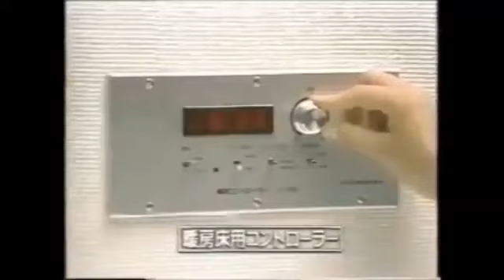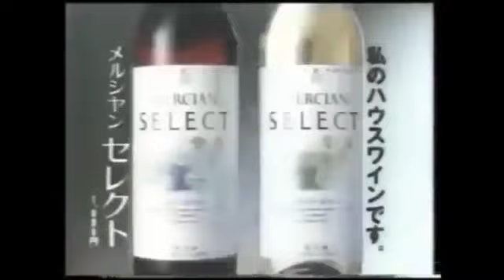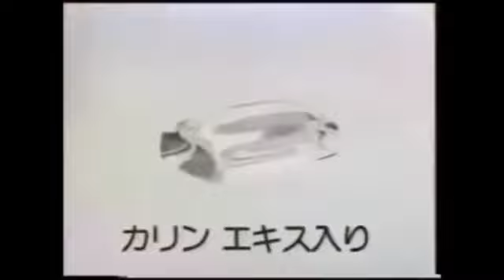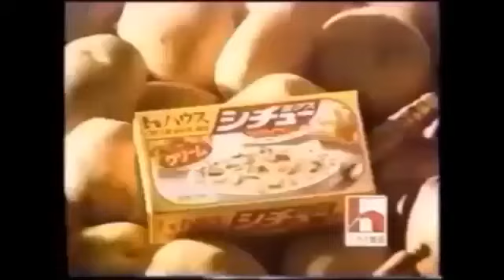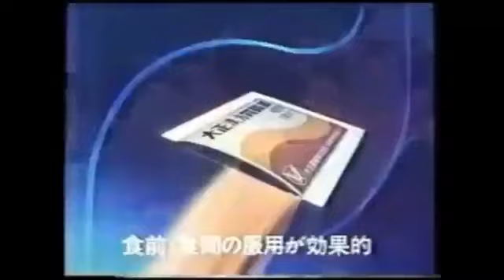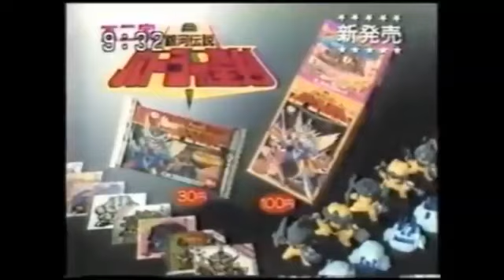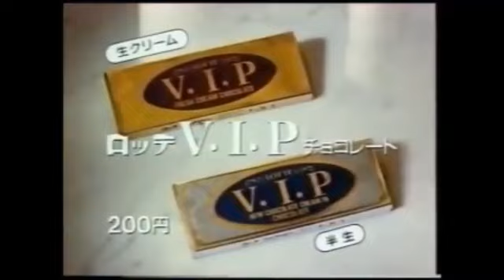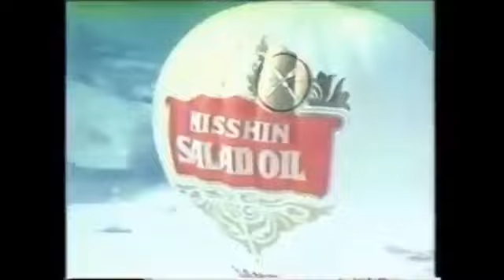1988年のCM集